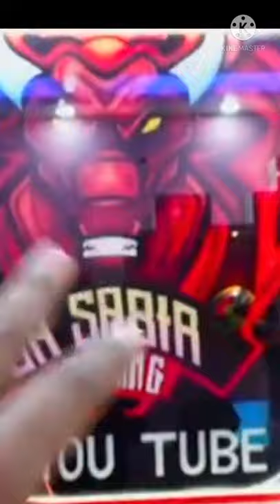Sk Sabir Boss New Gaming Room Setup Tour || Sabir Boss bhai